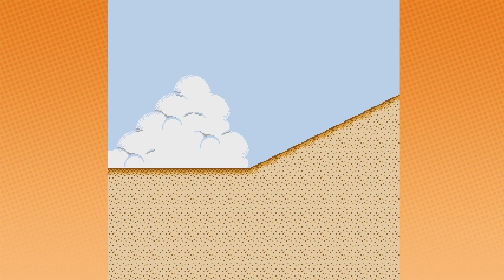Grumps Just Like Grandma Makes | Bugs Bunny Birthday Blowout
Oh dearie! You look positively STARVED for gameplay from a 30 year old game. Just sit your little tuchus down, and your Sweet Grumpy Bois will fix that right up. 💋